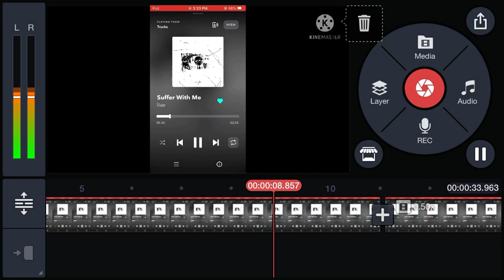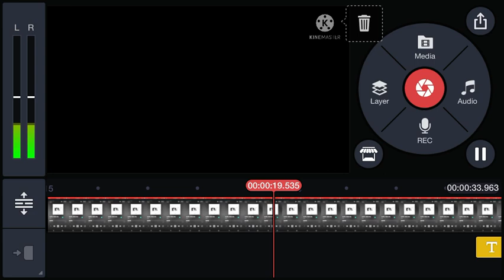Suffer with meh =)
Nothing for today =) =) =) =) =) =)